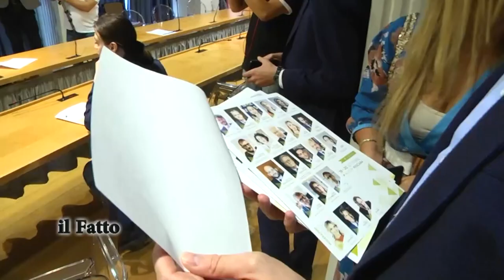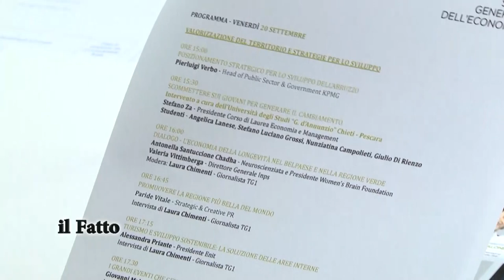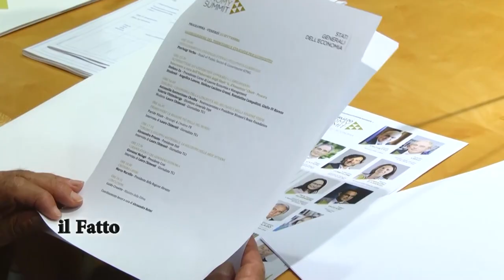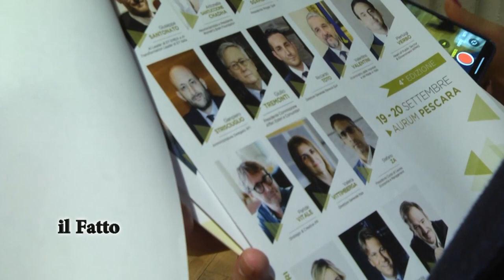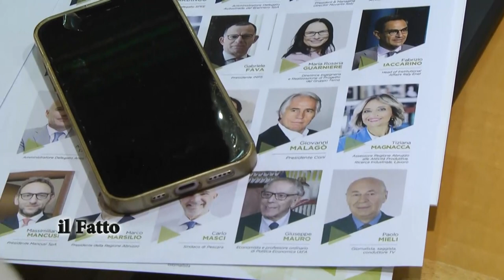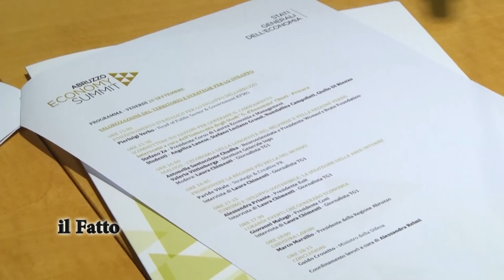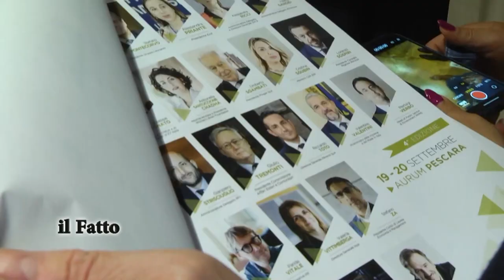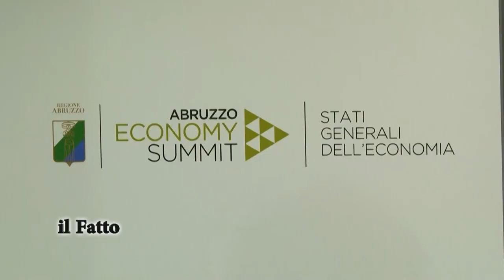IL FATTO - Torna l'Abruzzo Economy Summit